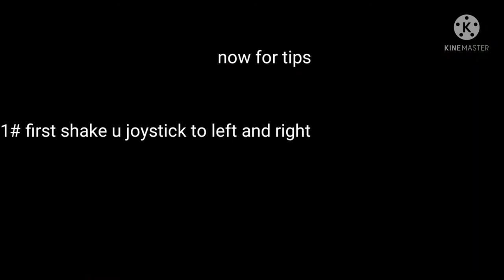INCREASING lech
how to increase lech in blockman go